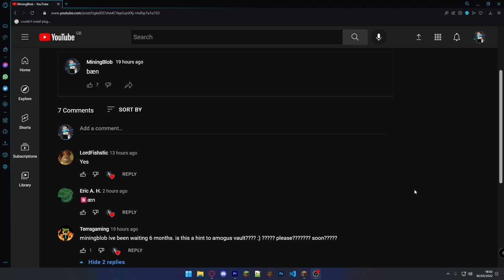Amogus Vault - A Prison With Perfect Cheeks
► USE WEPWAWET HOSTING!

► JOIN MY MINECRAFT SERVER:
   ↪ miningblob.tk

► MUSIC USED
   ↪ Ark Survival Evolved Genesis 2 OST Rockwell's Proliferation 1

► VIDEO DESCRIPTION:
   ↪ Terra why?